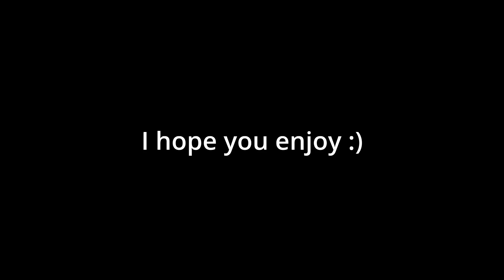Kerbal Space Program Episode 1